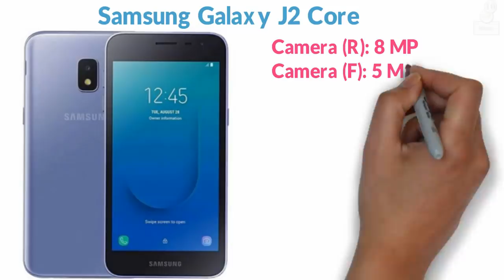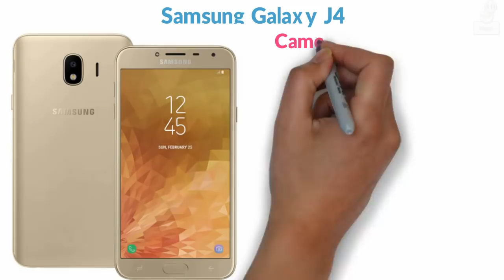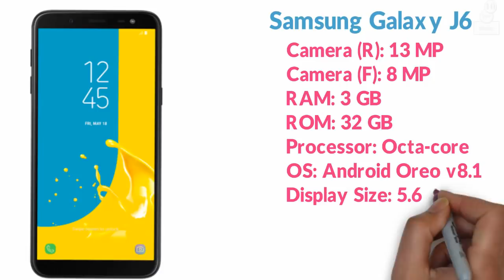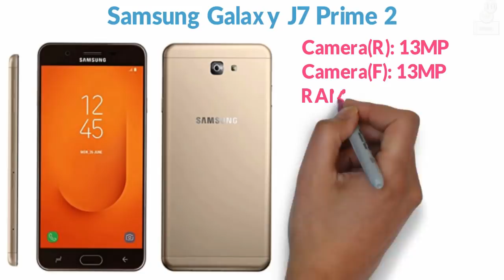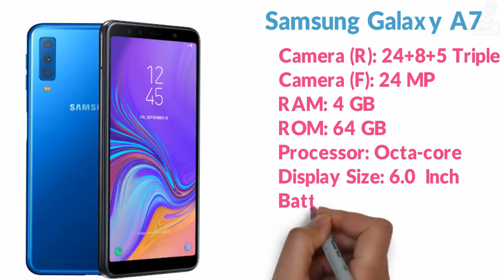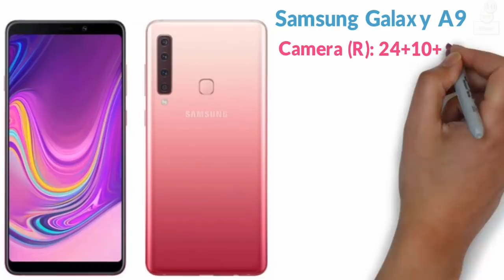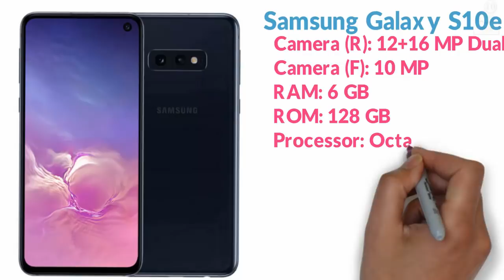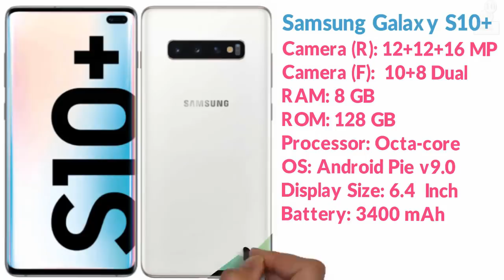All Samsung Phone Official Price in Bangladesh in April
I n this Video Showing All Samsung Phone Price in Bangladesh at April. Samsung is the most popular Phone in Bangladesh. I am also showing some details information about phone. I am collect this type of information manufacture source and most popular website in Bangladesh.
All Samsung Phone Below description:
Samsung Galaxy S10+ (1)
Back Camera: 12+12+16 Triple
Front Camera:  10+8 Dual
RAM: 8 GB
ROM: 128 GB
Processor: Octa-core(up to 2.83 GHz)
OS: Android Pie v9.0
Display Size: 6.4  Inch
Battery: 3400 mAh
Price In Bangladesh:
 99,900 BDT
Samsung Galaxy Note9 (2)
Camera(R): 12+12 MP Dual
Camera(F): 8 MP
RAM: 6 GB
ROM: 128 GB
Processor: Octa-core(up to 2.7 GHz)
OS: Android Oreo v8.0
Battery: 4000 mAh
Price In Bangladesh:
 94,900 BDT
Samsung Galaxy S10 (3)
Camera (R): 12+5+16 MP Triple
 Camera (F): 10 MP
RAM: 8 GB
ROM: 128 GB
Display Size: 6.1  Inch
Battery: 3400 mAh
Price In Bangladesh:
 89,900 BDT

Samsung Galaxy S10e (4)
Camera (R): 12+16 MP Dual
RAM: 6 GB
ROM: 128 GB
Processor: Octa-core
(2.7 & 2.3 & 1.9 GHz)
Display Size: 5.8  Inch
Battery: 3100 mAh
Price In Bangladesh:
 74,900 BDT

Camera (F): 24 MP
RAM: 6 GB
ROM: 64 GB
Processor: Octa-core(2.7 & 1.7 GHz)
Display Size: 6.2  Inch
Battery: 3500 mAh
Price In Bangladesh:
 70,900 BDT

Camera (R): 24+10+8+5MP Quad
RAM: 6 GB
ROM: 128 GB
Processor: Octa-core(2.3 GHz)
Display Size: 6.3  Inch
Battery: 3800 mAh
Price In Bangladesh:
 39,900 BDT
Samsung Galaxy A50 (7)
Camera (R): 24+8+5 MP Triple
Camera (F): 25 MP
RAM: 4 GB
ROM: 64 GB
Processor: Octa-core(2.3 GHz)
Battery: 4000 mAh
Price In Bangladesh:
 26,990 BDT
Samsung Galaxy A6+ (8)
Camera (R): 16+5 Dual
RAM: 4 GB
ROM: 64 GB
Processor: Octa-core(1.8 GHz)
Display Size: 6.0  Inch
Battery: 3500 mAh
Price In Bangladesh:
 26,900 BDT
Samsung Galaxy A7 (9)
Camera (R): 24+8+5 Triple
RAM: 4 GB
ROM: 64 GB
Processor: Octa-core(2.2 GHz)
Battery: 3300 mAh
Price In Bangladesh:
 24,990 BDT
Samsung Galaxy J7 Prime 2 (10)
Camera(R): 13MP
Camera(F): 13MP
RAM: 3 GB
ROM: 32 GB
Processor: Octa-core(1.6 GHz)
OS: Android Nougat 7.1
Display Size: 5.5  Inch
Battery: 3300 mAh
Price In Bangladesh:
 20,990 BDT
Samsung Galaxy J8 (11)
Camera (R): 16+5 MP Dual
Camera (R): 16 MP
RAM: 4 GB
ROM: 64 GB
Processor: Octa-core(1.6 GHz)
OS: Android Oreo v8.1
Battery: 3500 mAh
Price In Bangladesh:
 19,990 BDT
Samsung Galaxy J7 Duo (12)
Camera (R): 13+5 MP Dual
Camera (F): 8 MP
RAM: 4 GB
ROM: 32 GB
Processor: Octa-core(1.6 GHz)
Battery: 3000 mAh
Price In Bangladesh:
 18,990 BDT
Samsung Galaxy J7 Max (13)
Camera (R): 13 MP
Camera (F): 13 MP
RAM: 4 GB
ROM: 32 GB
Processor: Octa-core(2.4 GHz)
OS: Android Nougat 7.0
Display Size: 5.7  Inch
Battery: 3300 mAh
Price In Bangladesh:
 17,990 BDT
Samsung Galaxy J6+ (14)
RAM: 3 GB
ROM: 32 GB
Processor: Octa-core(1.4 GHz)
Battery: 3300 mAh
Price: 14,990 BDT
Camera (R): 8 MP
RAM: 3 GB
ROM: 32 GB
Processor: Octa-core(1.6 GHz)
Display Size: 5.6  Inch
Battery: 3300 mAh
Price In Bangladesh:
 14,990 BDT

Samsung Galaxy J7 Nxt (16)
Camera (F): 5 MP
RAM: 3 GB
ROM: 32 GB
Processor: Octa-core(1.6 GHz)
Battery: 3000 mAh
Price: 12,990 BDT
RAM: 2 GB
ROM: 16 GB
Processor: Quad-core(1.4 GHz)
Battery: 3000 mAh
Price : 11,990 BDT
RAM: 2 GB
ROM: 16 GB
Processor: Quad-core(1.4 GHz)
Battery: 3300 mAh
Price: 10,990 BDT
Camera (R): 5 MP
RAM: 2 GB
ROM: 16 GB
Processor: Octa-core (1.6 GHz)
Display Size: 6.22 Inch
Battery: 3300 mAh
Price: 10,990 BDT

RAM: 1 GB
ROM: 8 GB
Processor: Quad-core (1.4 GHz)
Display Size: 5 Inch
Battery: 2600 mAh
Price : 7,490 BDT